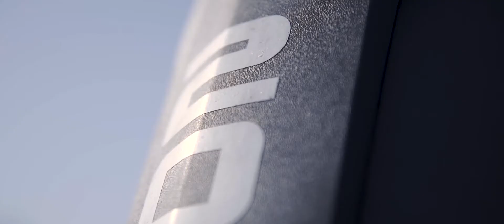Humber Ribs Montage, courtesy of Marine Concepts, France